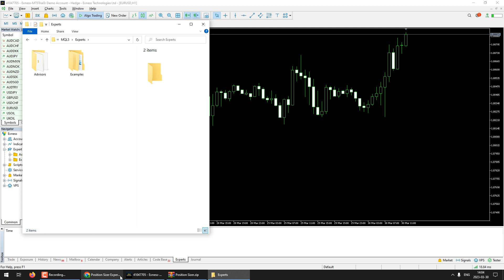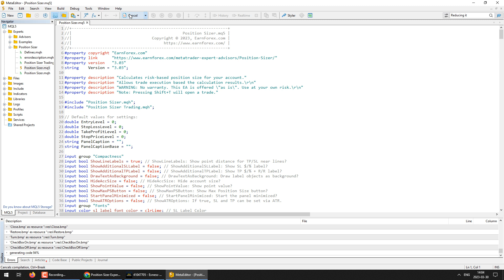How to Download and Install Position Sizer EA for MetaTrader Platform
From this video, you will learn how to download Position Sizer expert advisor and install it in your MetaTrader Forex platform.

The version of the calculator EA used in the video is 3.03. It is compiled in MetaEditor of MT5 platform on Windows 10.

A test trade is taken to demonstrate how the EA works after its installation.